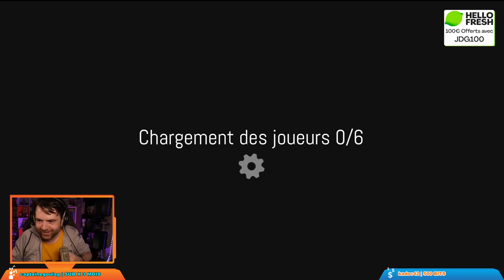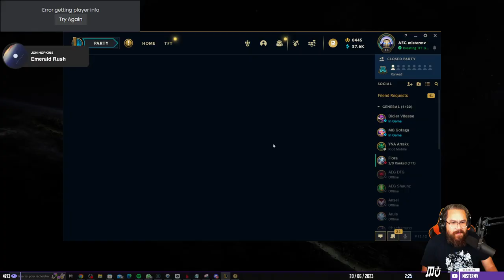Les ptits clips de la semaine du 1 juillet 2023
Les ptits clips de la semaine du 1 juillet 2023. Streamers Twitch présents : Samueletienne, JDG, Domingo, Zerator, Angledroit, Ponce, Mistermv, Bagherajones, Antoinedaniel, Etoiles, Mynthos, Maximebiaggi